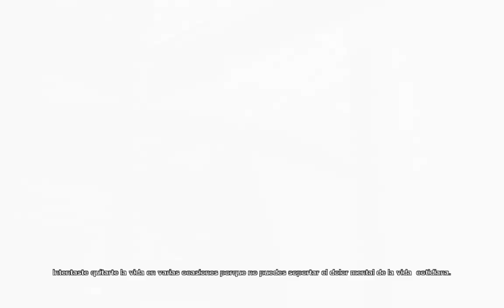Parte:13 | SAW THE GAME | Terror |Gameplay Sin Comentar 2023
Saw: The Video Game es un videojuego de terror y supervivencia psicológico que fue desarrollado por Zombie Studios y publicado por Konami para PlayStation 3, Xbox 360 y Microsoft Windows.

Ambientación lugubre y puzzles algo complejos hacen que  este juego sea muy bueno para los que han visto  y les gusta las películas de Saw.